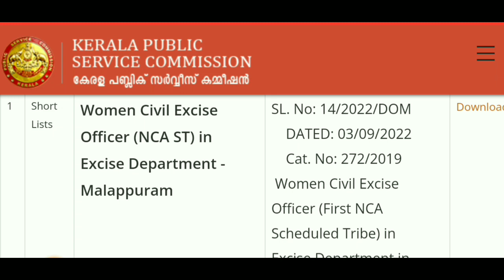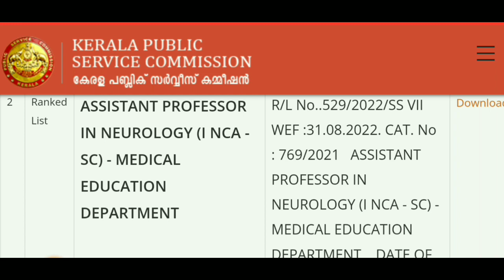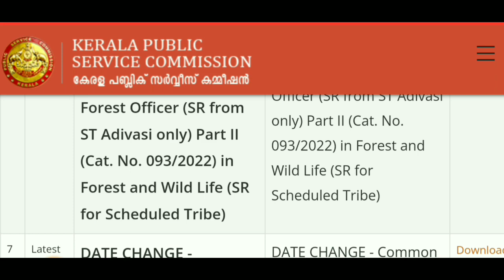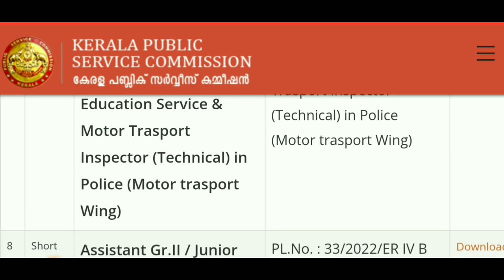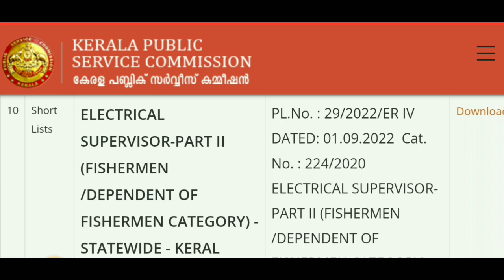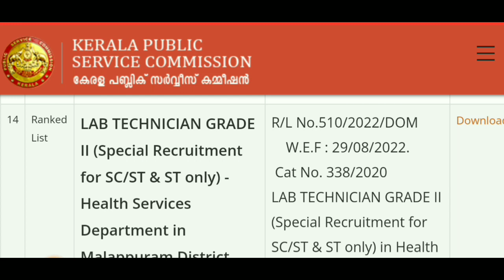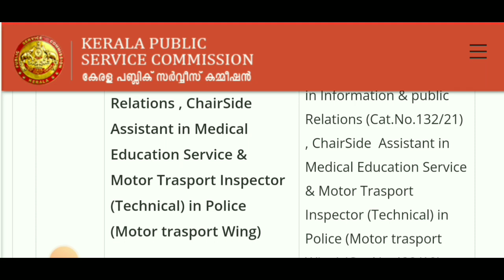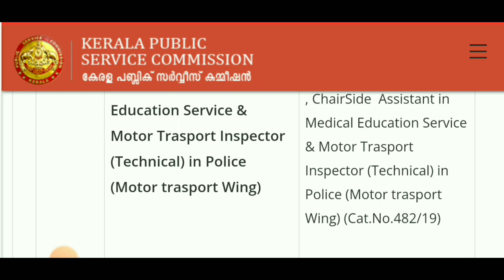P. S. C. UPDATES. 5/9/2022.